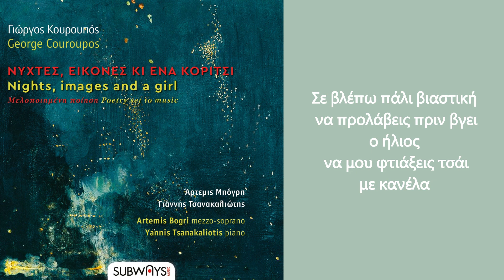George Couroupos - "Mana" - Artemis Bogri, Yannis Tsanakaliotis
Γιώργος Κουρουπός
“Νύχτες, εικόνες κι ένα κορίτσι”

Η Subways Music, συνεχίζοντας τη συνεργασία της με τον Γιώργο Κουρουπό, παρουσιάζει τον δεύτερο από μια σειρά πέντε δίσκων, με τίτλο: «Νύχτες, εικόνες κι ένα κορίτσι»
Ερμηνεύουν οι:
Άρτεμις Μπόγρη, μεσόφωνος
Γιάννης Τσανακαλιώτης, πιάνο

Πρόκειται για τριανταδύο τραγούδια από ένα corpus 100 και πλέον τραγουδιών του συνθέτη βασισμένα σε Νεοελληνική ποίηση. Ο Γιώργος Κουρουπός με εξαιρετική ευαισθησία και γνώση μελοποιεί διαφορετικά ποιήματα αναδεικνύοντας τα πολλά επίπεδα, τις μυστικές αποχρώσεις, τις λεπτές διακυμάνσεις του ποιητικού λόγου.Ο δίσκος περιλαμβάνει τραγούδια βασισμένα σε ποίηση των: Διονυσίου Σολωμού, Κ.Π. Καβάφη, Κώστα Καρυωτάκη, Γιώργου Σεφέρη, Γιάννη Ρίτσου, Οδυσσέα Ελύτη, Γιώργου Σαραντάρ.

Ο δίσκος, επίσης, περιλαμβάνει τον κύκλο τραγουδιών «Παραλλαγές της Γυναικείας Μοναξιάς», οκτώ τραγούδια σε στίχους Ρένας Αποστολοπούλου.
“Η φωνητική γραμμή και η πιανιστική συνοδεία, σε ένα αξεδιάλυτο σύμπλεγμα, ακολουθούν το λόγο στις παραμικρές φωτοσκιάσεις του. Το αποτέλεσμα είναι μια συλλογή από μικρά αριστουργήματα, σημαντική κατάθεση του Κουρουπού στην παγκόσμια φιλολογία του λιντ και, την ίδια στιγμή, αληθινό κόσμημα για την ελληνική μουσική”, αναφέρει το σημείωμα του Μεγάρου Μουσικής Αθηνών για τις δύο συναυλίες στις 5 Φεβρουαρίου και 20 Μαρτίου 2024, με κύκλους τραγουδιών του συνθέτη, που περιλαμβάνονται στους δύο πρώτους δίσκους της σειράς μας.

Συντελεστές:
Καλλιτεχνική επιμέλεια παραγωγής: Ιουλίτα Ηλιοπούλου
Εκτέλεση παραγωγής: Σοφοκλής Σαπουνάς / Subways Music
Συνεργάτις παραγωγής: Κυριακή Χατζηδάκη
Γραφιστικά: Άννα Μπουγκά
Ηχογράφηση, μείξη: Θέμης Ζαφειρόπουλος
Μάστερινγκ: Ανέστης Ψαραδάκος, Γιάννης Χριστοδουλάτος / Sweetspot productions
Η ηχογράφηση πραγματοποιήθηκε στο αμφιθέατρο του Ιδρύματος Εικαστικών Τεχνών και Μουσικής Β. & Μ. Θεοχαράκη.
Νίκου Εγγονόπουλου, Ανδρέα Εμπειρίκου, Χριστόφορου Λιοντάκη, Γιάννη Βαρβέρη, Παυλίνας
Παμπούδη, Μιχάλη Γκανά, Λεωνίδα Κακάρογλου και Ιουλίτας Ηλιοπούλου.